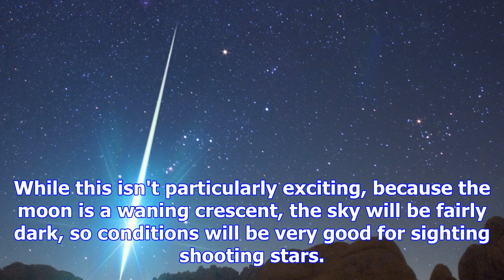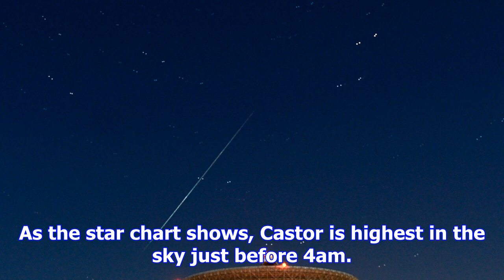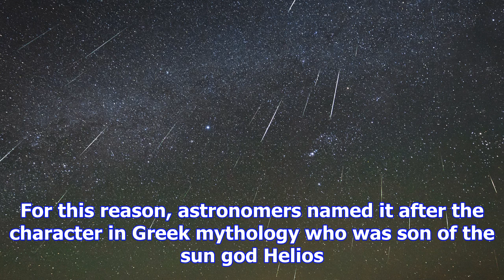Geminid meteor shower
Get ready for a cosmic treat. That's because the nights of December 13 and 14 mark the best time to ...